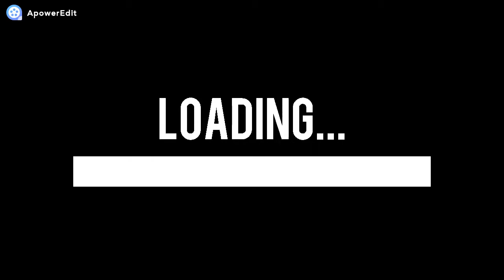Money Glitch doar carro para o amigo GTA ONLINE 142 PS4 XBOX ONE